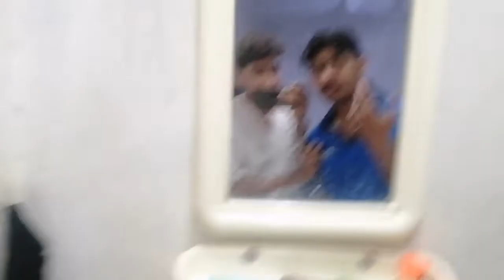Mazak MA ducky bhai ko exposed kr diya Ahmad bai na